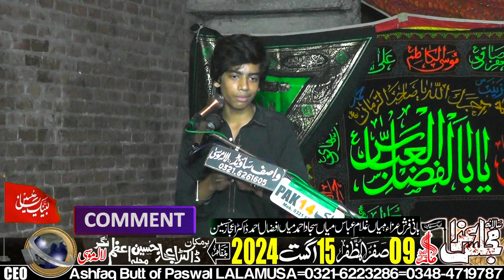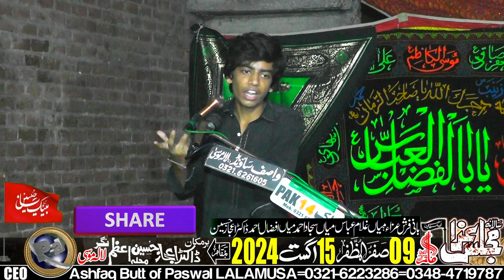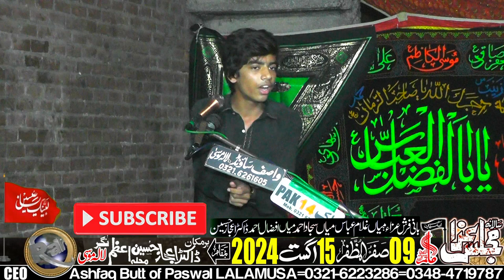Majlis-e-Aza-9-safar-15-August-2024-Mohalla Azam Nagar LALAMUSA=005